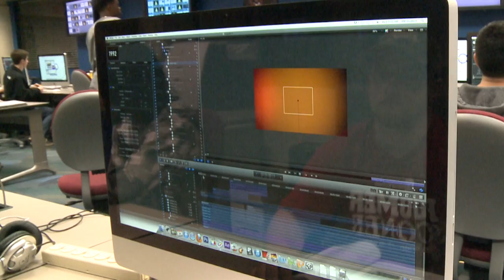Audio and Video Production at Francis Tuttle